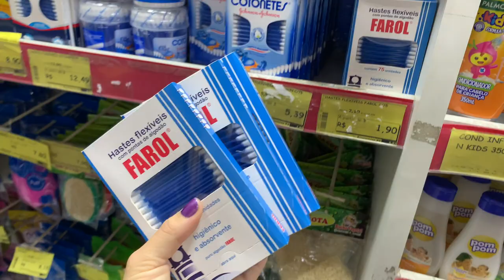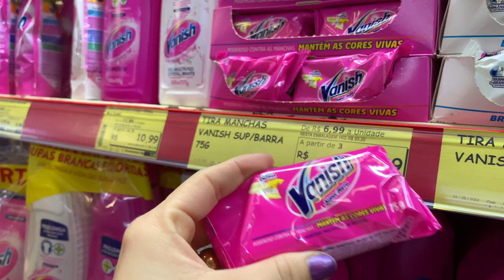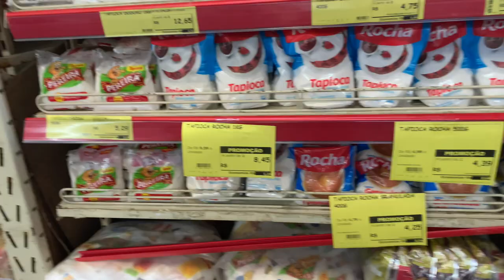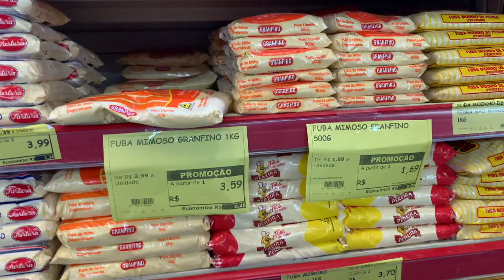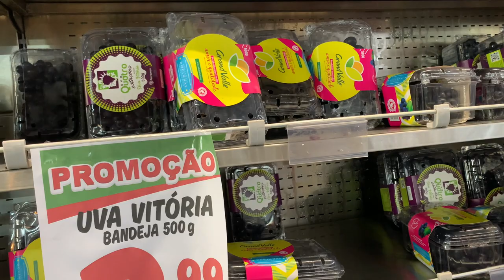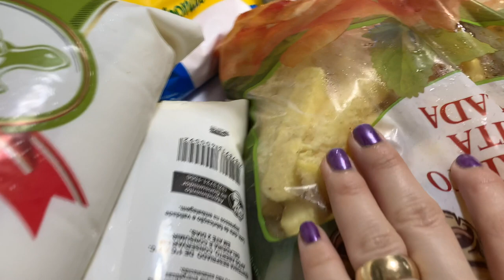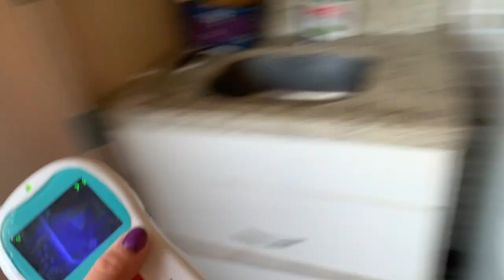VLOG COMPRAS SUPERMERCADO DO MES + ORGANIZANDO A CASA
♡ Esse é um vídeo de VLOG COMPRAS SUPERMERCADO DO MES + ORGANIZANDO A CASA